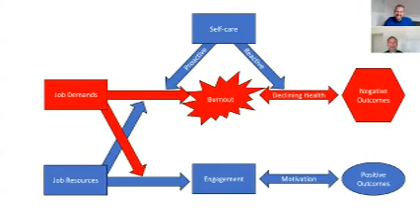NRVJDR3Video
In our final episode exploring the Job Resources & Demand Model, Jeff and Matt explore the role of leadership and organizational culture in preventing burnout and reaching positive outcomes. Learn how to use relationships and business strategies to increase engagement and build motivation for excellence.